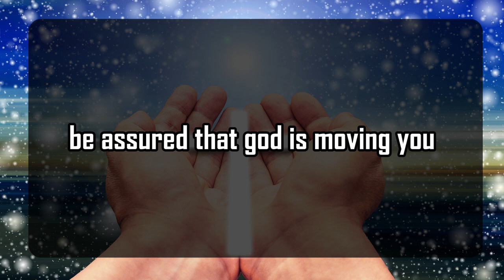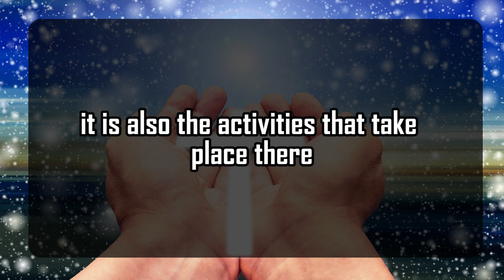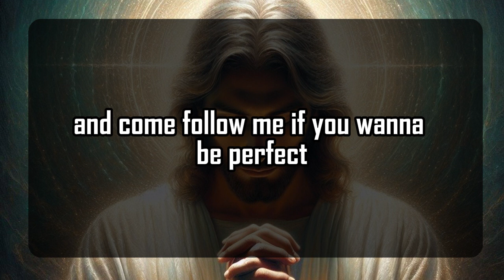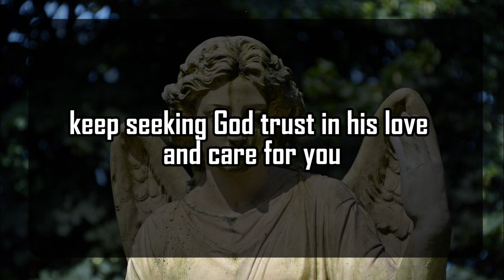God's Urgent Message | Be careful! You are not | God Message For You 1111 🌈